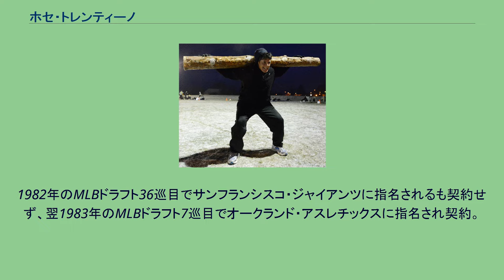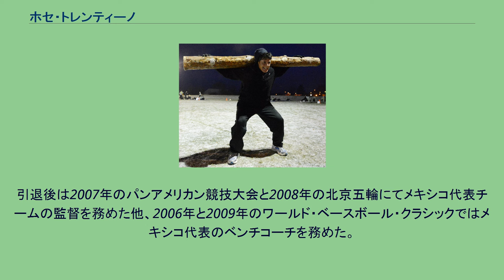ホセ・トレンティーノ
ホセ・トレンティーノ・フランコ（Jose Tolentino Franco , 1961年6月3日 - ）は、メキシコ出身の元プロ野球選手（内野手、外野手）。
1982年のMLBドラフト36巡目でサンフランシスコ・ジャイアンツに指名されるも契約せず、翌1983年のMLBドラフト7巡目でオークランド・アスレチックスに指名され契約。
1991年にヒューストン・アストロズでメジャー昇格した以外はマイナーリーグ生活であった。
1993年に西武ライオンズに外野手として入団し、来日。
前年オフにフロリダ・マーリンズへ移籍したオレステス・デストラーデの後釜として期待された。
オープン戦は好調だったが公式戦に入ると全く打てず、さらに守備でもフライを落球するなどの拙守を露呈してしまい、同年限りで自由契約となり、帰国した。
アメリカ球界に復帰後もメジャー昇格することはなく、1997年に現役引退。
引退後は2007年のパンアメリカン競技大会と2008年の北京五輪にてメキシコ代表チームの監督を務めた他、2006年と2009年のワールド・ベースボール・クラシックではメキシコ代表のベンチコーチを務めた。
2018年からロサンゼルス・エンゼルスのスペイン語ラジオ放送の実況を担当。